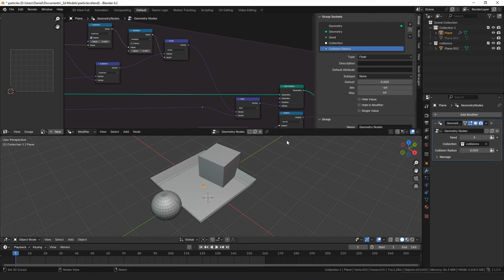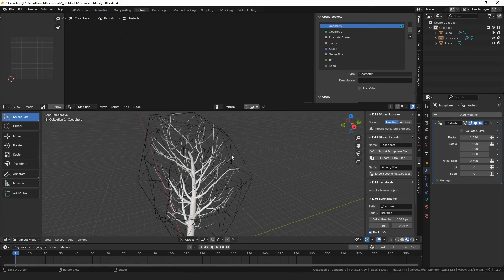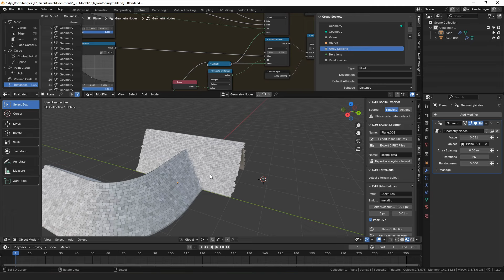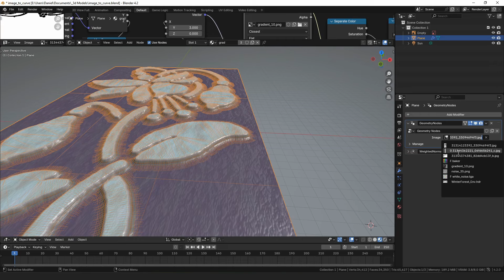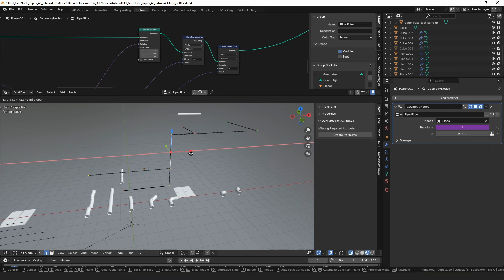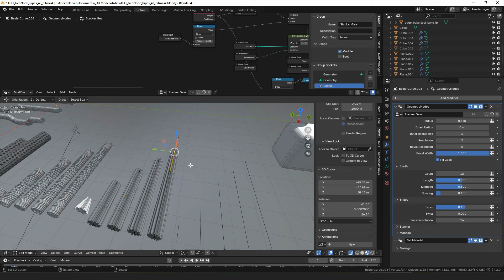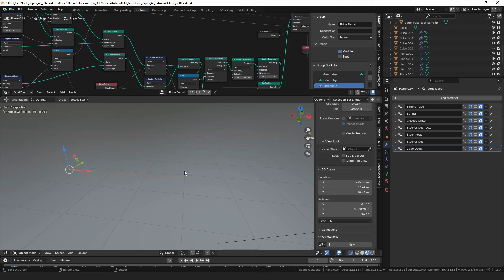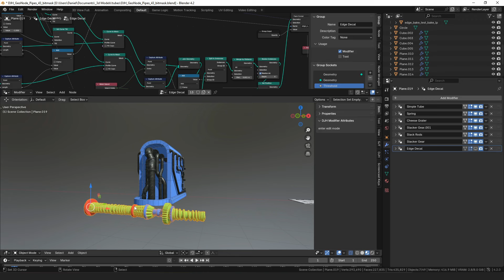Bad ideas come before good ideas || Blender Geometry Nodes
Coming up with good ideas can be hard.  This video shows a few of the geometry node ideas I have tested out and decided to shelve and how that all led to the 'good' idea that I eventually found after trying many things that didn't work out.

CHAPTERS
0:00 intro
1:56 particle effects
2:52 leaf generator
4:21 tree trunk generator
5:26 mesh 'textures'
6:25 pattern generators
7:00 boids space scene
8:25 shingle placer
11:03 image to curves
12:09 pipe pieces
13:10 pipe connector
14:36 pipe joints
16:12 perfect joint
16:47 tube-shape generators
19:34 when it becomes a 'good' idea
22:04 first few tests and use examples
23:40 final thoughts

I have made a number of tools for Blender:

Strands: A GeoNodes Library
Do you ever add ropes, chains, wires, or other long thin and flexible objects to your scenes? Strands is a GeoNode Asset Library, containing a set of modular modifiers to help you do exactly that. The modifiers assist with placing curves in your scene, appending additional details to them, and meshing those curves into ropes, braids, or chains.

DJH Geometry Node Assets
Since their addition to Blender I have been gradually making and incorporating procedural tools into my workflows. With the addition of the Asset Browser and Geometry Node Assets, --and mostly to end the endless pain of browsing and appending--I began organizing my best nodes into an asset collection. This project is the result of that effort and currently contains 65 modifiers/nodes that are generally aimed at reusability and versatility.

TerraNode - Node-Based Terrain Modifiers
When making terrain, I often want to place details where I find them important, but I usually do not want to take the time to sculpt every little mound and rivulet . . . To marry those two contradictory facts, I made the TerraNode modifiers.

Bake Batcher - Collection Based Baking
Because I got fed up with manually setting up each bake, editing dozens of settings, painstakingly selecting objects, baking each map separately, saving each image, and fifty other frustrations, I made DJH Bake Batcher. An addon that makes baking standard PBR assets feel more like pressing F12 to render a scene, and less like a marathon of details. Bake Batcher removes headaches by sacrificing the flexibility of customizing a ton of settings, for the speed and convenience of baking in a single click.